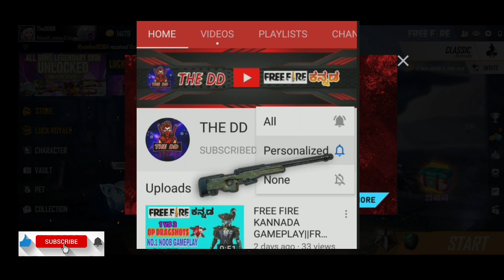FREE FIRE KANNADA||THE DD PLAYING WITH FASTEST PLAYER OF FREE FIRE||MOVEMENT SPEED HACKER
So guys in this video I have shown gameplay of movement speed hacker.

Keep supporting.

My device :- Samsung M30 (3Gb,32Gb)

NCS:-SONGS

Free Fire is the ultimate survival shooter game available on mobile. Each 10-minute game places you on a remote island where you are pit against 49 other players, all seeking survival.

▶ IndonesiaFreeFire
▶ Latinfreefire
▶ Singaporefreefire
▶ IndiaFreefire
▶ Brazilfreefire

Brazilfreefire
Indonesiafreefire